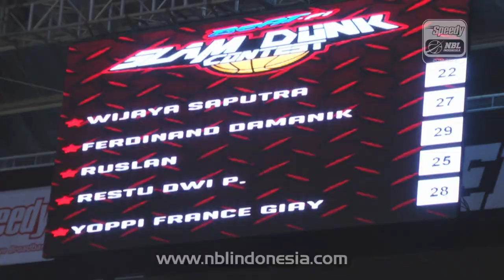Highlight NBL All-Star 2013 Honda Beat Slamdunk Contest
DBL Arena